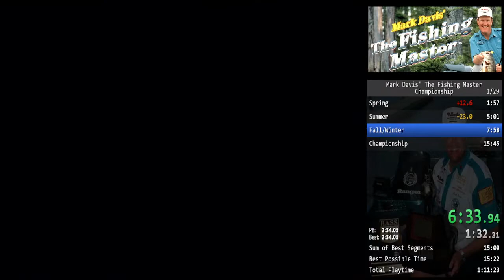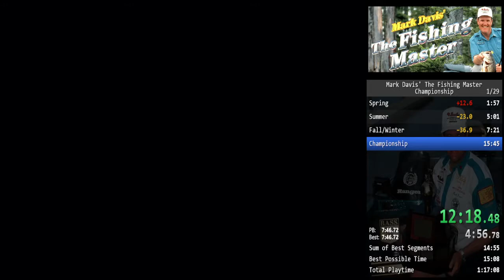Mark Davis' The Fishing Master (SNES) - Championship in 13:35.934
First full run of Championship I'm happy with.  Needs some work.